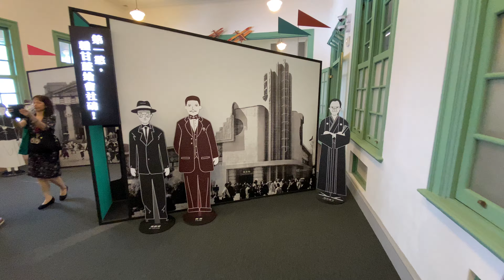「國立臺灣博物館鐵道部園區」開幕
2020.7.6 「國立臺灣博物館鐵道部園區」開幕典禮
國立臺灣博物館與交通部臺灣鐵路管理局共同合作
「國立臺灣博物館鐵道部園區」正式開幕
新聞稿
發文單位：交通部臺灣鐵路管理局
發文日期：109年7月6日
  國立臺灣博物館(下稱臺博館)於109年7月6日(星期一)上午10時整於臺北市大同區延平北路一段2號，舉辦「國立臺灣博物館鐵道部園區」開幕典禮。
　　鐵道部園區位於臺北車站特定專用區D1西半街廓(忠孝西路、塔城街、鄭州路、延平北路所圍區域內)，園區之古蹟建物於1920年代前後陸續完工，被稱作臺灣總督府交通局鐵道部(簡稱鐵道部，即交通部臺灣鐵路管理局前身)，是辦理鐵路事務之辦公廳舍，建築群使用近70載，臺灣光復後，交通部臺灣鐵路管理局(下稱臺鐵局)亦在其中工作約40多年，直至搬遷至臺北車站。經歲月洗鍊，鐵道部愈散發珍貴氣息與價值，於96年被指定為國定古蹟(含廳舍、食堂、八角樓、電源室、工務室、防空洞等6棟建物)，清代機器局(東側石砌牆與石板路)於99年被指定為市定古蹟。
　　因獲行政院支持，94年由行政院、交通部、財政部、文建會、臺鐵局及臺博館等單位簽署臺灣博物館系統聯盟協議，依據協議，且為尊重國家鐵道文化資產與歷史脈絡，臺鐵局於102年8月13日與臺博館簽訂「臺灣總督府交通局鐵道部古蹟修復再利用及博物館園區建置計畫合作契約書」，由臺鐵局無償提供土地及建物，交予臺博館進行古蹟群修復，將國定古蹟建築群活化，規劃再利用成為展示鐵道文化之博物館園區，並負責後續營運。
　　為建置鐵道部園區、豐富館藏及展示內容，雙方建立溝通平台、共同進行鐵道文物展品徵集作業，建立需求清單及蒐集鐵道文物，以打造優質博物館園區、齊備服務機能。「國立臺灣博物館鐵道部園區」是首座由公部門建立、跨部跨單位合作之鐵道博物館，矗立於臺灣鐵路的發源地上，深具意義；園區位於首都交通樞紐地，毗鄰機場捷運A1站，塑造新舊融合、時空交錯之都會空間廊帶，將彰顯兼容並蓄之文化底蘊，展現臺灣鐵道之歷史與文化。